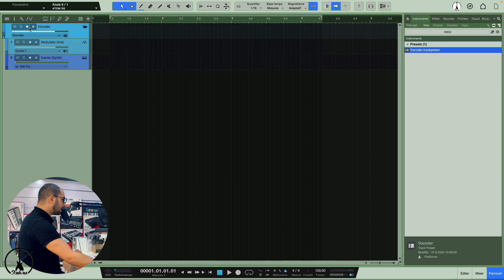Presonus Studio ONe 6 Vocoder (arabe) - Rock.ma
Découvrez le Vocoder avec @presonus StudioOne 6 et @khaiar chez RockMa Musique au Maroc!

RockMa Musique! le plus grand magasin d'instruments de musique au Maroc